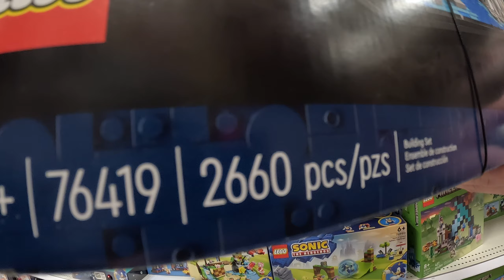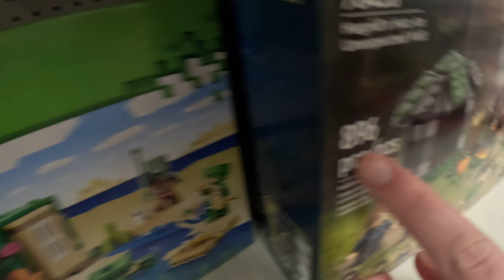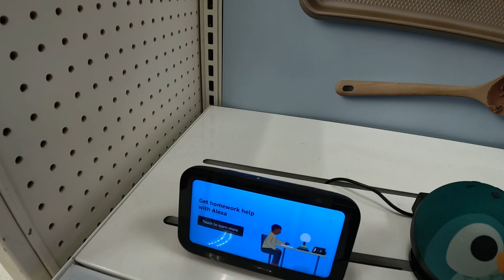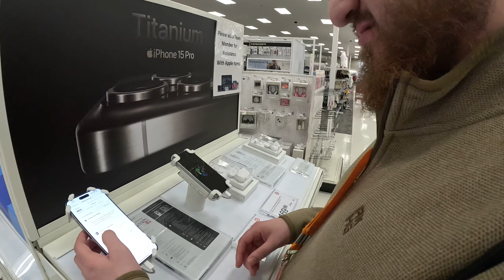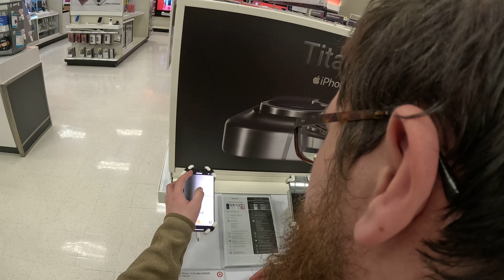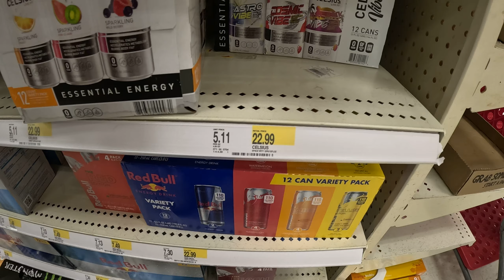part 1 of 3 if grabbing energy drinks for my taste test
it uploaded over night and took 3 hours and maybe even more to upload... file size was about 6.3GB large